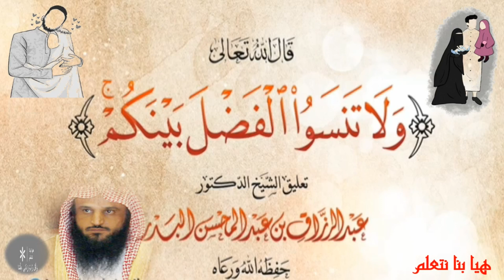🌴🌼 ولا تنسوا الفضل بينكم 🌼🌴 الشيخ عبد الرزاق البدر 🎧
﴿وَإِن طَلَّقۡتُمُوهُنَّ مِن قَبۡلِ أَن تَمَسُّوهُنَّ وَقَدۡ فَرَضۡتُمۡ لَهُنَّ فَرِیضَةࣰ فَنِصۡفُ مَا فَرَضۡتُمۡ إِلَّاۤ أَن یَعۡفُونَ أَوۡ یَعۡفُوَا۟ ٱلَّذِی بِیَدِهِۦ عُقۡدَةُ ٱلنِّكَاحِۚ وَأَن تَعۡفُوۤا۟ أَقۡرَبُ لِلتَّقۡوَىٰۚ وَلَا تَنسَوُا۟ ٱلۡفَضۡلَ بَیۡنَكُمۡۚ إِنَّ ٱللَّهَ بِمَا تَعۡمَلُونَ بَصِیرٌ﴾ [البقرة ٢٣٧]

وإن طلَّقتم النساء بعد العقد عليهن، ولم تجامعوهن، ولكنكم ألزمتم أنفسكم بمهر محدد لهن، فيجب عليكم أن تعطوهن نصف المهر المتفق عليه، إلا أنْ تُسامِح المطلقات، فيتركن نصف المهر المستحق لهن، أو يسمح الزوج بأن يترك للمطلقة المهر كله، وتسامحكم أيها الرجال والنساء أقرب إلى خشية الله وطاعته، ولا تنسوا -أيها الناس- الفضل والإحسان بينكم، وهو إعطاء ما ليس بواجب عليكم، والتسامح في الحقوق. إن الله بما تعملون بصير، يُرغِّبكم في المعروف، ويحثُّكم على الفضل.

أسئلة دينية
أسئلة ثقافية

مسابقة

الأسئلة ؟؟!! ❓⁉‼❔